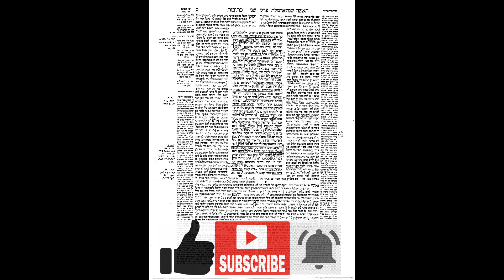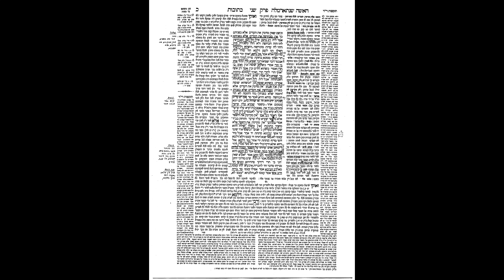Kesubos 19 - 20A: The Daf Map System For the Daf Yomi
0:00 19A
17:19 19B
57:14 20A

Wish to print or view the daf? Here are the links to the PDF's